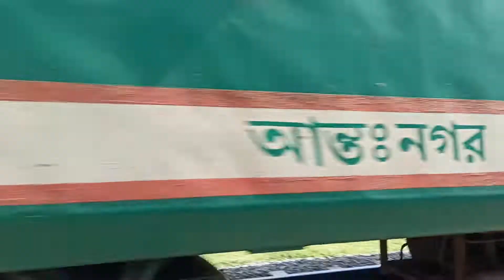Nonstop Bonolota express & Lalmoni express Crossing at Chatmohor Rail station